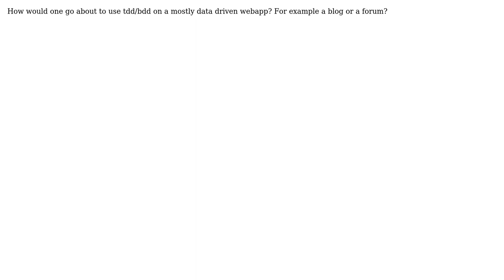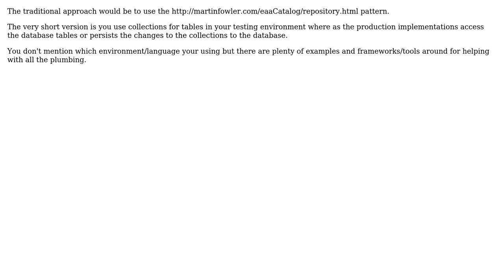Software Engineering: Tdd on a datadriven webapp (2 Solutions!!)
Software Engineering: Tdd on a datadriven webapp

With thanks & praise to God, and with thanks to the many people who have made this project possible! | Content (except music & images) licensed under CC BY-SA | Music | Images & others | With thanks to user pdr user Christian Wattengard user Chris Lee and the Stack Exchange Network Trademarks are property of their respective owners. You are responsible for your own actions.